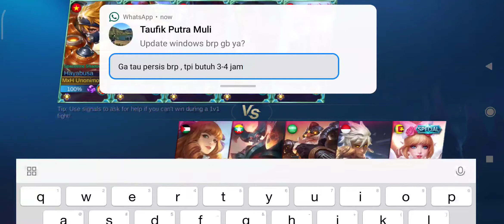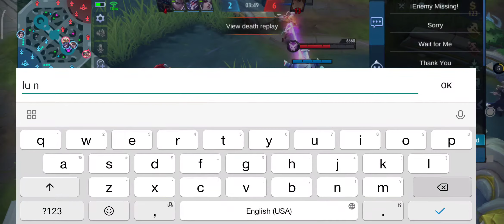MLBB S18 Rank Match 08